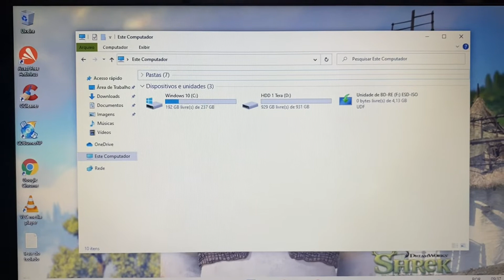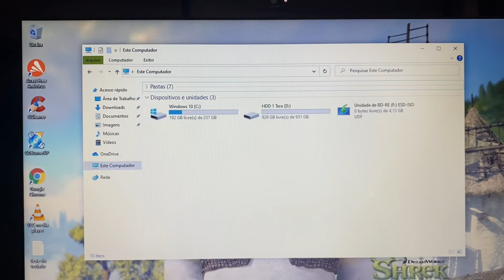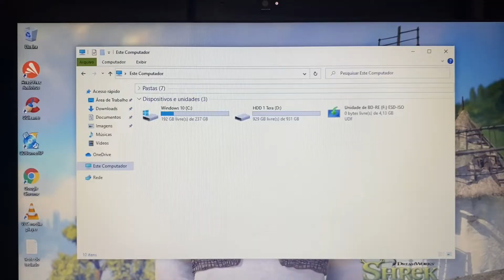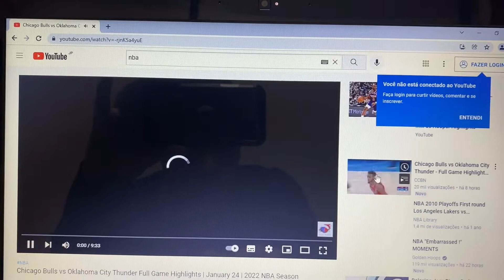Vendido🎉Notebook Nec Core i7 Completo 16G Mem SSD256G + HDD 1 Tera HDMI BT Web Can USB3.0 Blu-ray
¥30,000

Modelo 2014
16 Giga Memoria DDR3L
Wi Fi
Bluetooth
WebCam Embutida